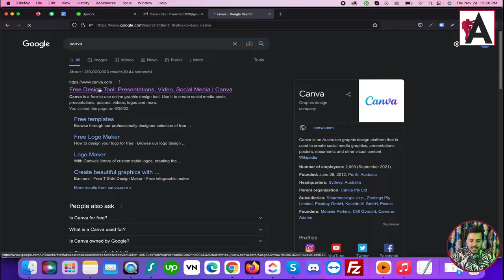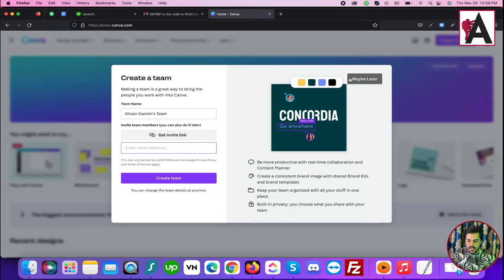How to create an account on Canva in Hindi / Urdu | Canva Full Course Beginner to Advanced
In this video tutorial, we guide you through the process of creating a Canva account step-by-step, specifically tailored for Hindi and Urdu speakers. Whether you're new to Canva or looking to expand your design skills, this comprehensive guide will walk you through the account creation process in your preferred language. Join us on this journey from beginner to advanced levels as we explore the world of Canva together.

🟠 💬 𝗙𝗼𝗹𝗹𝗼𝘄 & 𝗖𝗵𝗮𝘁 𝘄𝗶𝘁𝗵 𝗺𝗲 :
_____________/𝗦𝘂𝗽𝗲𝗿 𝗟𝗶𝗻𝗸\_______________